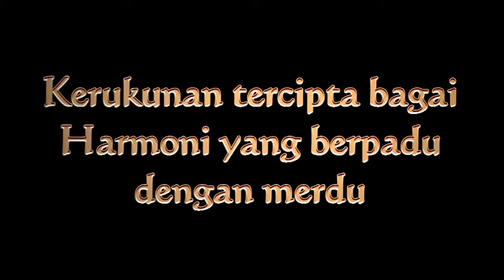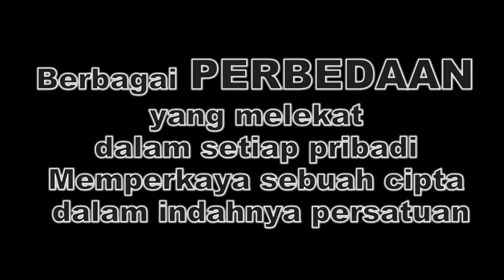SMAK Sint Louis 2 Surabaya. Dance Performance.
SMA Katolik St. Louis 2 Surabaya
Jl. Tidar 119 Surabaya